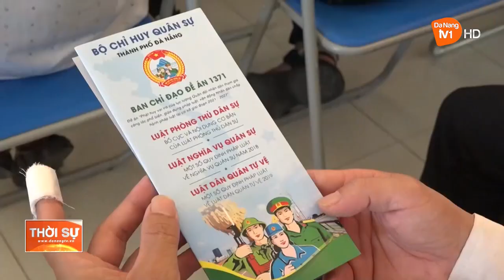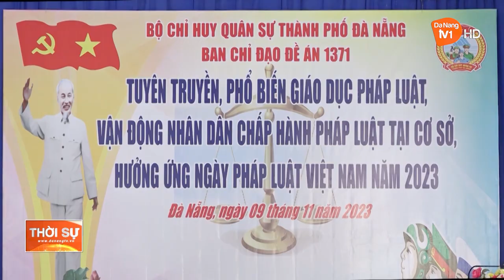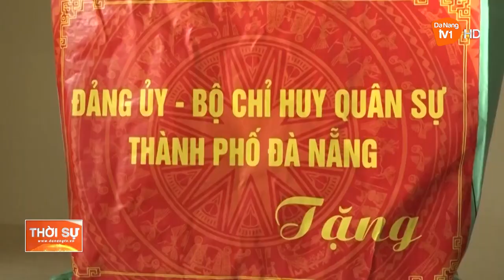NÂNG CAO Ý THỨC CHẤP HÀNH PHÁP LUẬT CỦA NHÂN DÂN